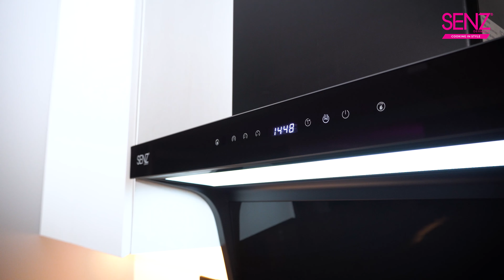SENZ Hood_VISTO L Shape Design Heat Pro intelClean Cooker Hood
SENZ HQ (showroom): No.3, Jalan Industri Mas 7, Taman Mas 47100 Puchong, Selangor, Malaysia